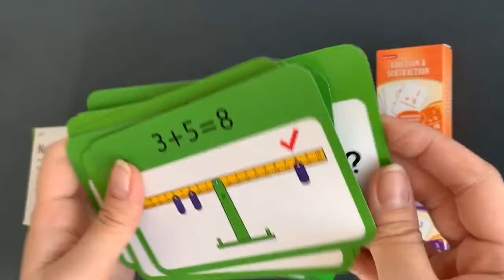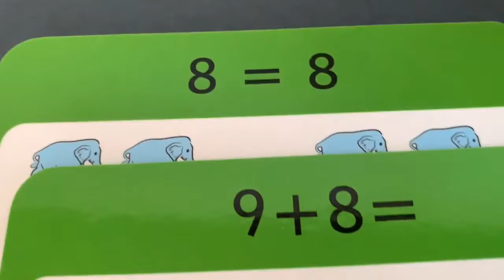Набор «Математические весы» с карточками Edx Education Number Balance Activity Set Math Balance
Набор «Математические весы» с карточками является прекрасным инструментом для определения эквивалентности чисел и выполнения различных математических манипуляций. С их помощью дети смогут разобраться в абстрактном понятии числа, поскольку весы дают возможность видеть результаты.
Изучить состав числа можно с помощью таких манипуляций: повесьте гирьку, например, на число 8 на одном плече весов, а на другом предложите детям повесить две гирьки, чтобы уравновесить весы. Пробуя перемещать гирьки, дети определят, что число 8 можно представить с помощью разных комбинаций цифр: 5+3, 4+4, 1+7 и т.д. Таким же способом можно наглядно продемонстрировать сложение и вычитание.